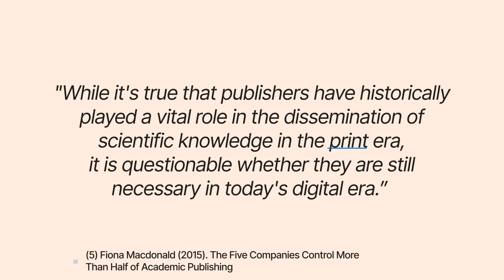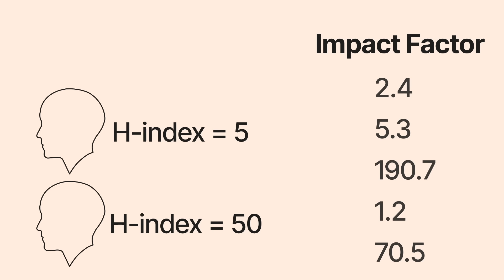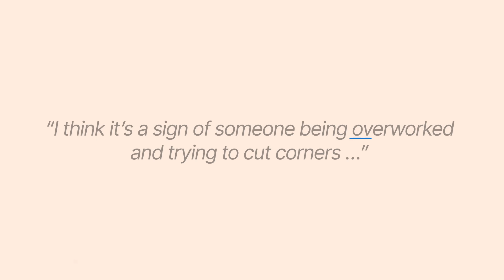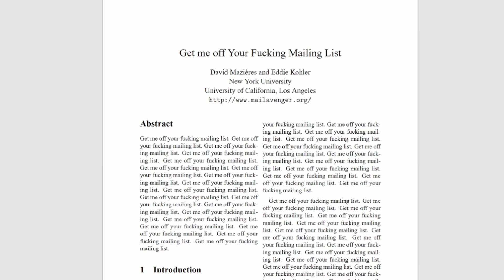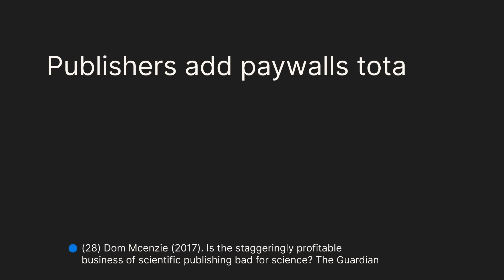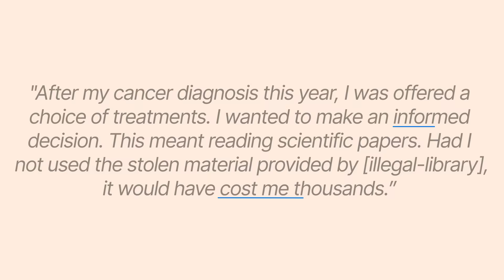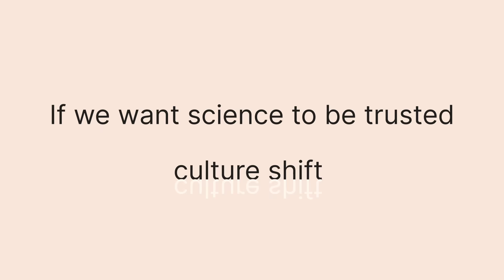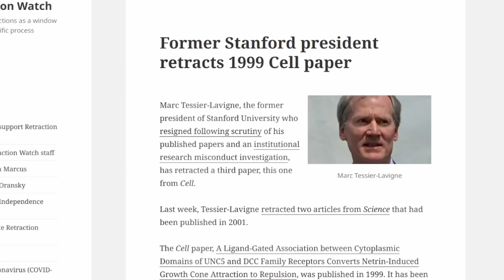The BIGGEST culprit in academic publishing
Conflict of interest: There is no conflict of interest to mention.

About:
Exploring learning and theories of education.

I am an independent researcher currently based in the UK, sharing interesting trends and stories domestically and from around the globe.

Blending rigorous research with animation to create content that explains complex issues in relatable ways. I hold a BSc in Sports Coaching and an MSc in Strength and Conditioning from Brighton University.

Whether you are a teacher, student, parent, or interested learner, there is always another perspective that I think is worth exploring.